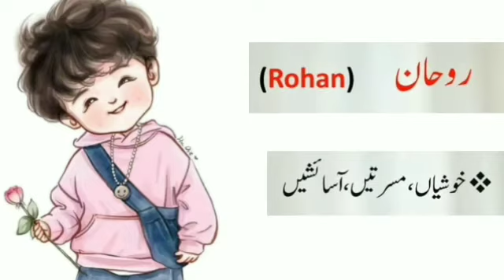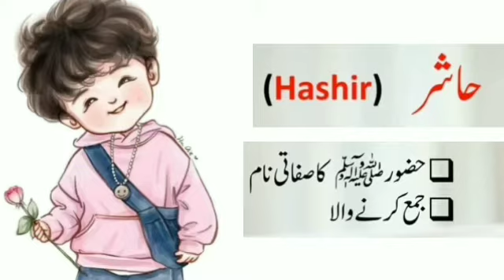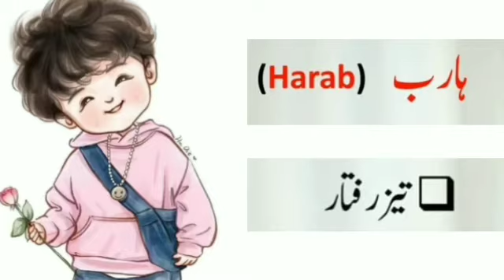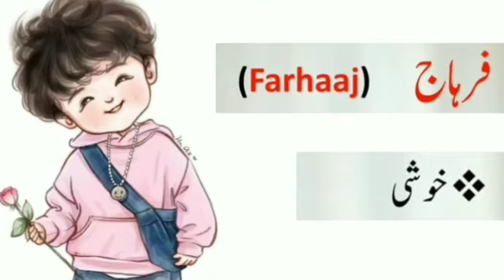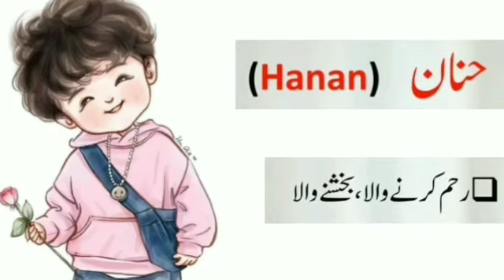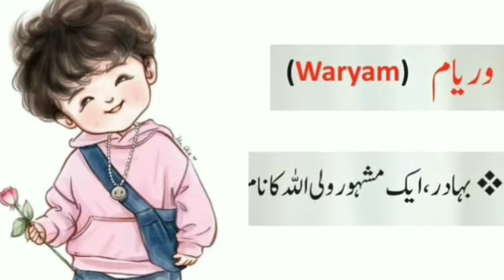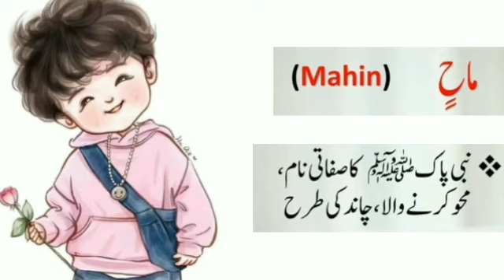Islamic Baby boy Name with Meaning in urdu/hindi 2023@islamicnamediary